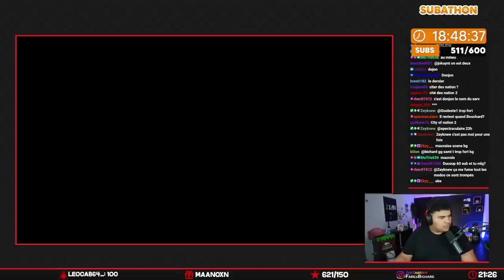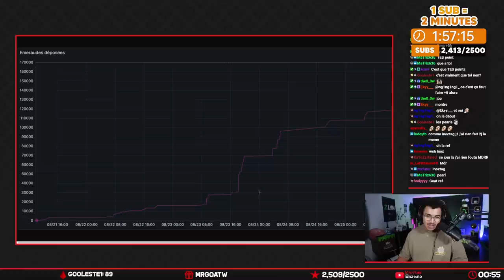DES DRAMAS A LA CITE | La cité des nations 2 (Team France)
La cité des nations est de retour...

•➤ LA CITÉ DES NATIONS, un évènement qui s'est déroulé récemment regroupant 10 pays, pour la première fois dans l'histoire d'une cité sur Minecraft.
Aujourd'hui je vous propose le point de vue de la team France de cet évènement légendaire !

0:00​​ : Introduction
2:10 : Jour 1
16:45​​ : Jour 2
28:20​​ : Jour 3
46:51 : Jour 4
54:30 : Jour 5
1:05:23 : Dernier Jour & Résultats